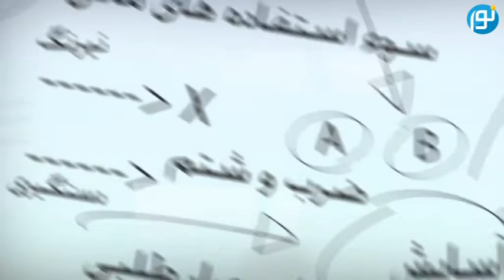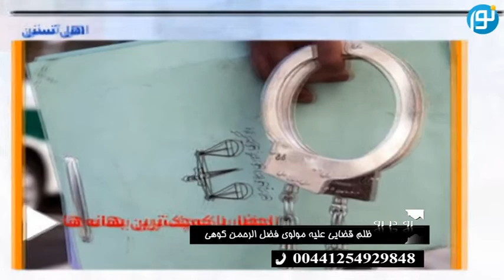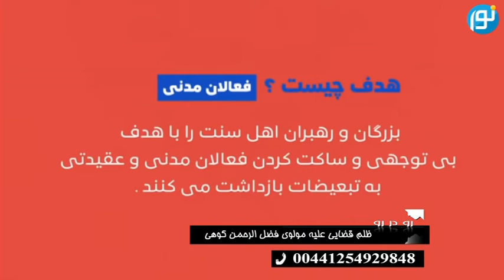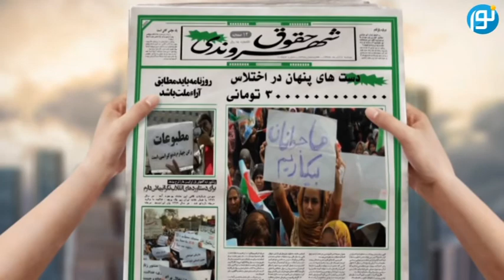رو در رو : ظلم قضایی علیه مولوی فضل الرحمن کوهی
محمودی - امجد حسین پناهی - فعال حقوق بشر - رو در رو - شبکه جهانی نور - سه شنبه، ۱۵ مهر ۱۳۹۹

فرکانس: 12594 عمودی ( V )

ماهواره: ترکمن عالم TurkmenÄlem

فرکانس: 10887 عمودی ( V )